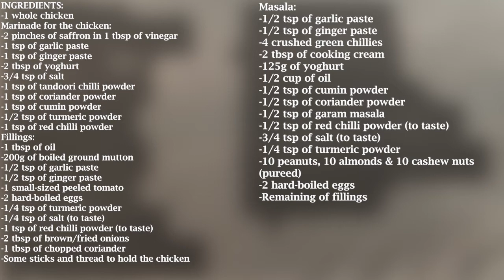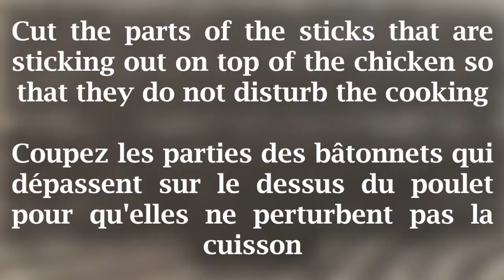مرغ مسلم -Murgh Mussalam Recipe by Desi French Kitchen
Murgh Mussalam Recipe by Desi French Kitchen in Urdu with English & French Subtitles
INGREDIENTS:
-1 whole chicken
Marinade for the chicken:
-2 pinches of saffron in 1 tbsp of vinegar
-1 tsp of garlic paste
-1 tsp of ginger paste
-2 tbsp of yoghurt
-3/4 tsp of salt
-1 tsp of tandoori chilli powder
-1 tsp of coriander powder
-1 tsp of cumin powder
-1/2 tsp of turmeric powder
-1 tsp of red chilli powder
Fillings:
-1 tbsp of oil
-200g of boiled ground mutton
-1/2 tsp of garlic paste
-1/2 tsp of ginger paste
-1 small-sized peeled tomato
-2 hard-boiled eggs
-1/4 tsp of turmeric powder
-1/4 tsp of salt (to taste)
-1 tsp of red chilli powder (to taste)
-2 tbsp of brown/fried onions
-1 tbsp of chopped coriander
-Some sticks and thread to hold the chicken
Masala:
-1/2 tsp of garlic paste
-1/2 tsp of ginger paste
-4 crushed green chillies
-2 tbsp of cooking cream
-125g of yoghurt
-1/2 cup of oil
-1/2 tsp of cumin powder
-1/2 tsp of coriander powder
-1/2 tsp of garam masala
-1/2 tsp of red chilli powder (to taste)
-3/4 tsp of salt (to taste)
-1/4 tsp of turmeric powder
-10 peanuts, 10 almonds & 10 cashew nuts (pureed)
-2 hard-boiled eggs
-Remaining of fillings

INGRÉDIENTS:
-1 poulet entier
Marinade pour le poulet:
-2 pincées de safran dans 1 cuillère à soupe de vinaigre
-1 cuillère à café de pâte d'ail
-1 cuillère à café de pâte de gingembre
-2 cuillères à soupe de yaourt
-3/4 cuillère à café de sel
-1 cuillère à café de poudre de piment tandoori
-1 cuillère à café de coriandre en poudre
-1 cuillère à café de poudre de cumin
-1/2 cuillère à café de poudre de curcuma
-1 cuillère à café de poudre de piment rouge
Remplissages:
-1 cuillère à soupe d'huile
-200g de mouton haché bouilli
-1/2 cuillère à café de pâte d'ail
-1/2 cuillère à café de pâte de gingembre
-1 petite tomate pelée
-2 œufs durs
-1/4 cuillère à café de poudre de curcuma
-1/4 cuillère à café de sel (au goût)
-1 cuillère à café de poudre de piment rouge (au goût)
-2 cuillères à soupe d'oignons bruns / frits
-1 cuillère à soupe de coriandre hachée
-Quelques bâtonnets et fil pour tenir le poulet
Masala:
-1/2 cuillère à café de pâte d'ail
-1/2 cuillère à café de pâte de gingembre
-4 piments verts écrasés
-2 cuillères à soupe de crème de cuisson
-125g de yaourt
-1/2 tasse d'huile
-1/2 cuillère à café de poudre de cumin
-1/2 cuillère à café de coriandre en poudre
-1/2 cuillère à café de garam masala
-1/2 cuillère à café de poudre de piment rouge (au goût)
-3/4 cuillère à café de sel (au goût)
-1/4 cuillère à café de poudre de curcuma
-10 cacahuètes, 10 amandes et 10 noix de cajou (en purée)
-2 œufs durs
-Reste de viande hachée